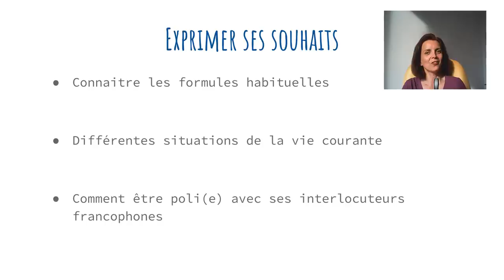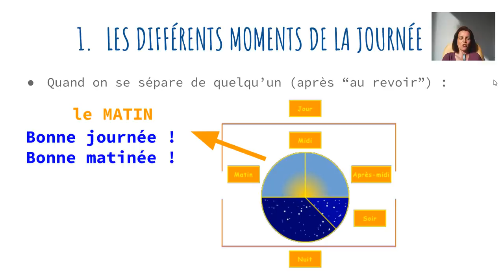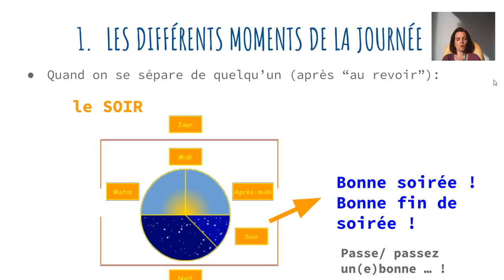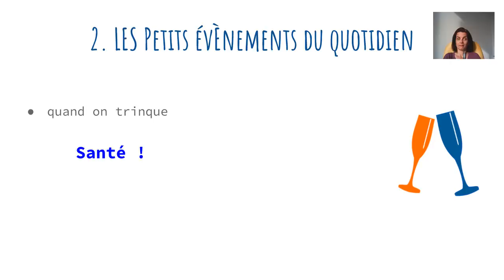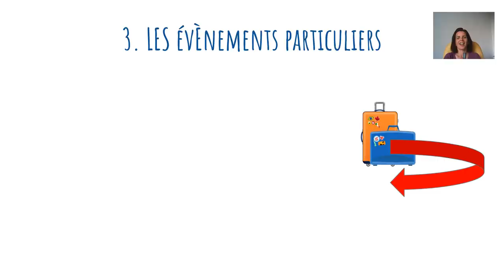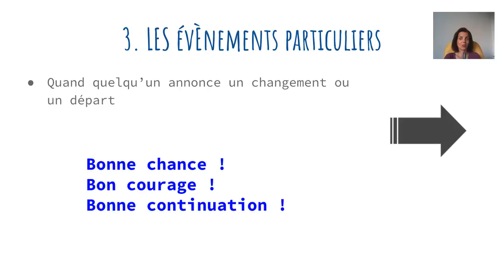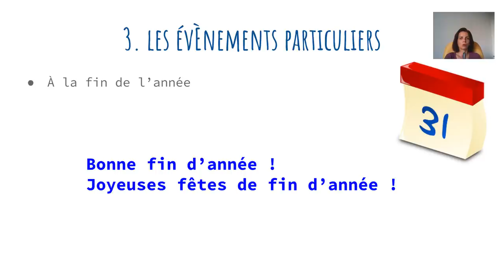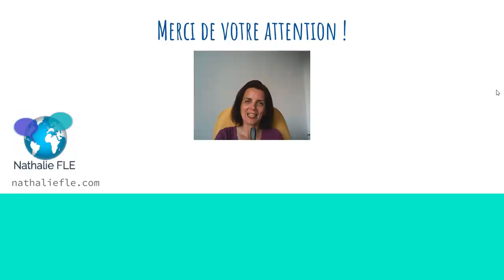Comment exprimer ses souhaits à l'oral (formules de politesse) + SOUS-TITRES FR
Découvrez les formules de politesse utilisées par tous les francophones natifs pour exprimer des souhaits (lorsqu'ils partent, quand quelqu'un est malade ou annonce une bonne nouvelle)